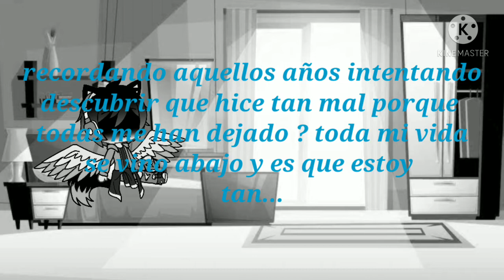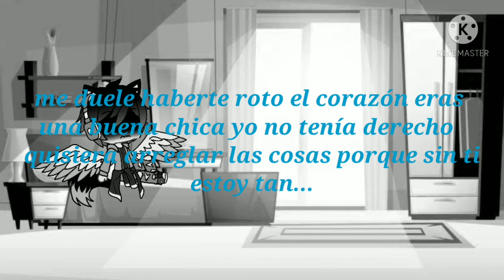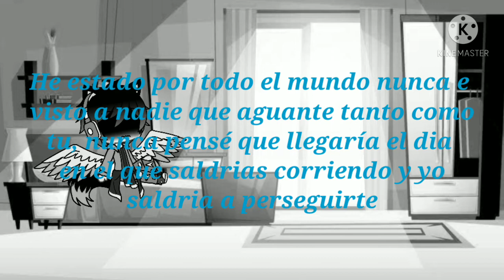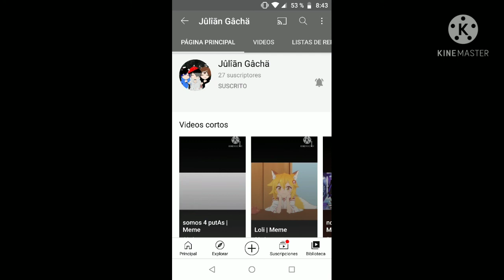lonely 💔 letra( San Valentín alone)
para este 14 los que estan solos como yo :]